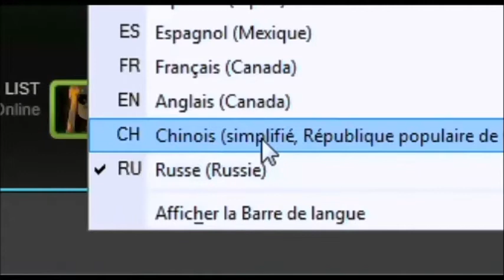Gabu Plays: Outlast (Part 4)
My mic was being poopy. Had to switch to laptop mic and I ended up sounding super quiet Im sorry

Also i apologyze for the dark quality